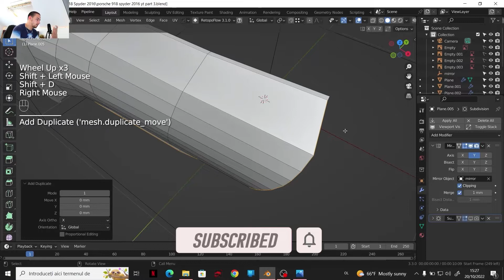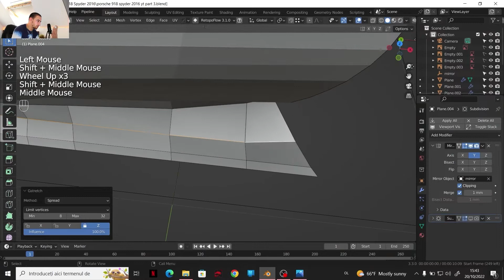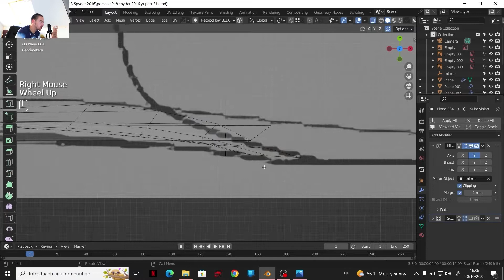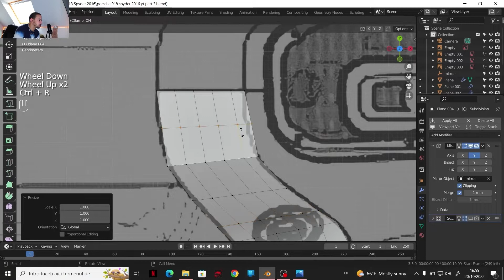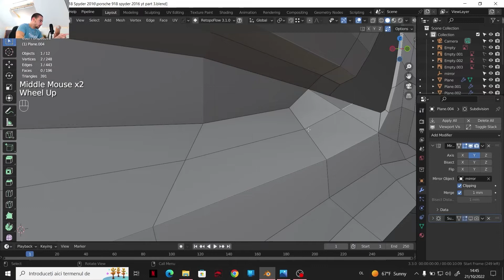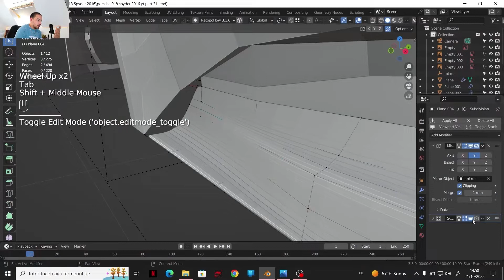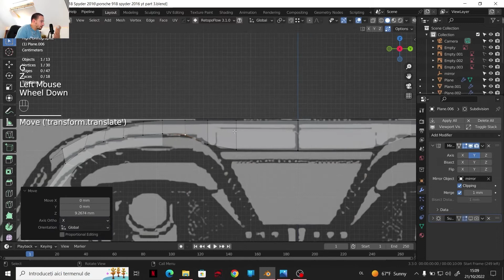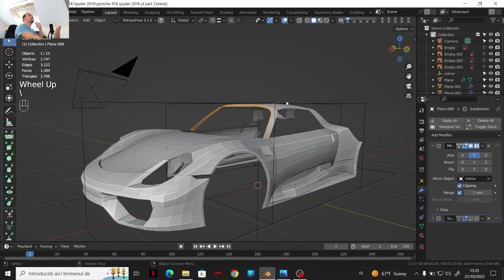How to Make a Car in Blender Part 3 [Tutorial]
In this tutorial series I will show you how to make a car model in blender 3.3 step by step and easy to understand tutorial.
The chosen car model is an  Porsche 918 Spyder

• 00:00 intro
• 00:30 Modeling the side panel
• 01:00 Bottom part geometry shapes
• 09:30 Side of the panel shapes
• 17:37 Top arm shapes from the side panel
• 25:13 Side part under the panel
• 33:30 Geometry optimization for better flow
• 39:20 Modeling the roof
• 45:10 Modeling the middle part from roof
• 47:10 Modeling the front arm from windshield

🔴 *** ABOUT ME ***
I am a 3D artist with a passion for digital art. I have experience in a wide range of 3D modeling, sculpting, and painting. My skills are in the virtual world making my art come to life.

• blender
• car
• car modeling